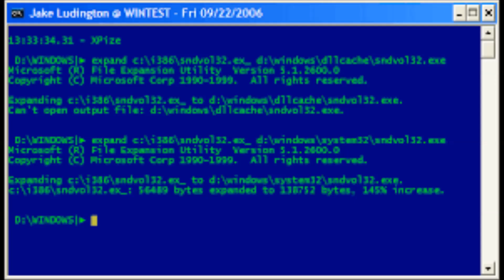Why I hate snakes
I have a big grudge against snakes and here's why